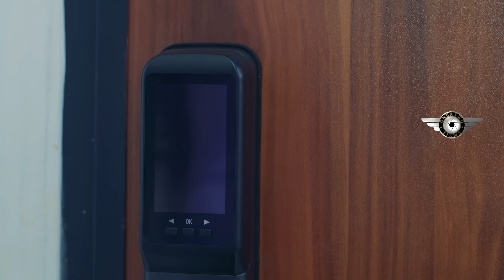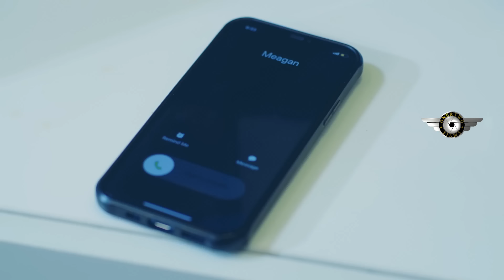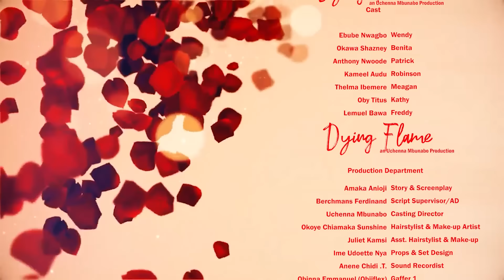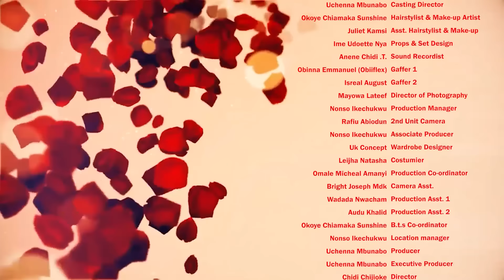She Has Always Wanted to Love But Unlucky Until The Humble Caterer Her Busy Dad Sent 2Brng Her Cake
Cast:
Producer:
Director:
DYING FLAME